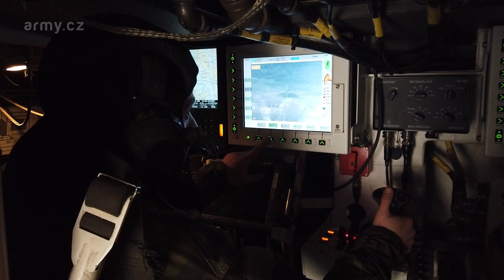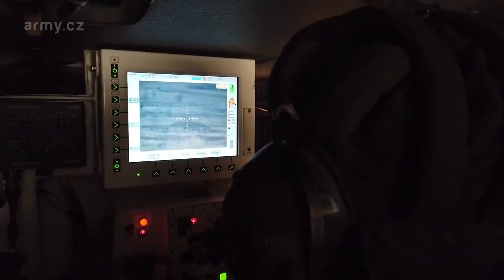GRIFFIN I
Ve dnech 2. až 13. března 2020 se ve Vojenském újezdu Hradiště uskuteční komplexní polní výcvik 41. mechanizovaného praporu pod názvem GRIFFIN I. Prapor doplněný o další jednotky armády je předurčen pro alianční iniciativu NRI (NATO Readiness Initiative).

Hlavním cílem výcviku je procvičit střelby z lafetovaných zbraní kolových bojových vozidel Pandur, střelby z minometů, ručních zbraní a házení granátů. V taktické přípravě se vojáci zaměří na bojové střelby mechanizovaných čet a sladění všech činností na úrovni mechanizovaných rot. Výcviku se zúčastní téměř 500 vojáků s 80 kusy techniky.